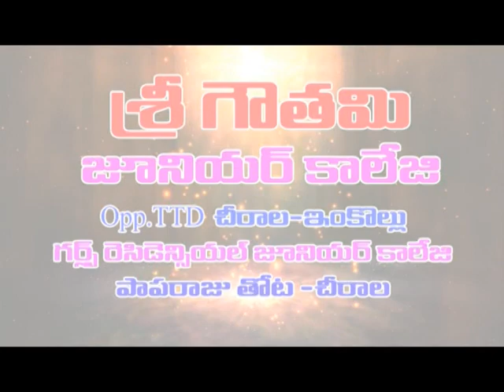వైభవంగా కొండపాటూరు పోలేరమ్మ అమ్మవారి లక్షమల్లెలార్చన ఉత్సవాలు | Dn5 News